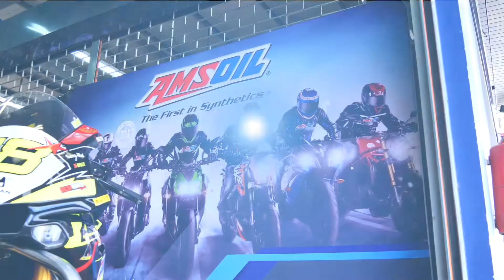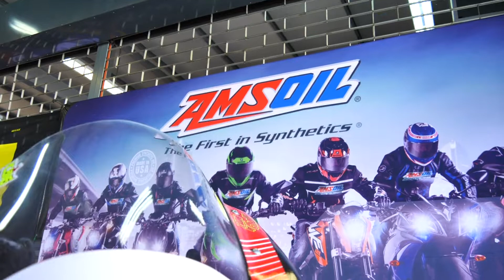แอมซอยล์สุดปลื้ม หนุนทีม NPC Racing Factory คว้าแชมป์ประเทศไทยในรุ่นซูเปอร์สต็อก เอสที 3